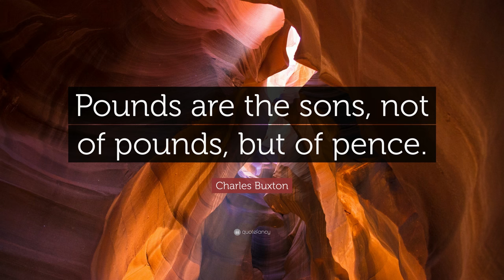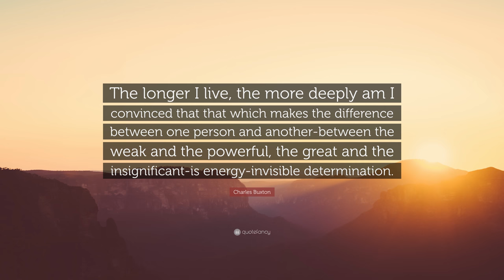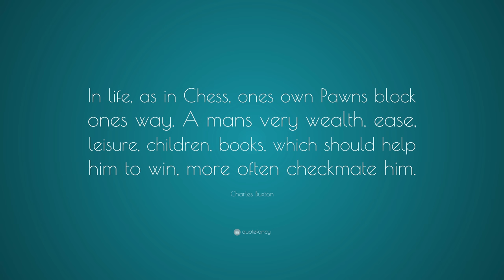TOP 20 Charles Buxton Quotes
“You will never ‘find’ time for anything. If you want time, you must make it.”
— Charles Buxton (00:00)

“In life, as in chess, forethought wins.”
— Charles Buxton (00:07)

“Bad temper is its own scourge. Few things are more bitter than to feel bitter. A man’s venom poisons himself more than his victim.”
— Charles Buxton (00:14)

“Sometimes success is due less to ability than to zeal.”
— Charles Buxton (00:21)

“To make pleasures pleasant shorten them.”
— Charles Buxton (00:28)

“Success soon palls. The joyous time is when the breeze first strikes your sails, and the waters rustle under your bows.”
— Charles Buxton (00:35)

“A man’s venom poisons himself more than his victims.”
— Charles Buxton (00:42)

“Pounds are the sons, not of pounds, but of pence.”
— Charles Buxton (00:49)

“The longer I live, the more deeply am I convinced that that which makes the difference between one person and another-between the weak and the powerful, the great and the insignificant-is energy-invisible determination.”
— Charles Buxton (00:56)

“You cannot win without sacrifice.”
— Charles Buxton (01:03)

“A large family party is rather too much like a flight of tomtits; everlasting twitter, but no conversation; gregariousness without companionship.”
— Charles Buxton (01:10)

“I once met a man who had forgiven an injury. I hope some day to meet the man who has forgiven an insult.”
— Charles Buxton (01:17)

“Proverbs are potted wisdom.”
— Charles Buxton (01:24)

“Few things are more bitter than to feel bitter.”
— Charles Buxton (01:31)

“A successful career has been full of blunders.”
— Charles Buxton (01:38)

“All high truth is poetry. Take the results of science: they glow with beauty, cold and hard as are the methods of reaching them.”
— Charles Buxton (01:45)

“The fact is – nothing comes, at least nothing good. All has to be fetched.”
— Charles Buxton (01:52)

“Indulge in procrastination, and in time yon will come to this, that because a thing ought to be done, therefore you can’t do it.”
— Charles Buxton (01:59)

“In life, as in Chess, ones own Pawns block ones way. A mans very wealth, ease, leisure, children, books, which should help him to win, more often checkmate him.”
— Charles Buxton (02:06)

“All movement, of every creature, comes from the desire after something better.”
— Charles Buxton (02:13)